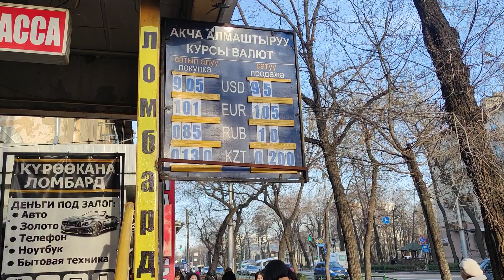25-Март Доллар Евро Тенге Рубль Бишкек